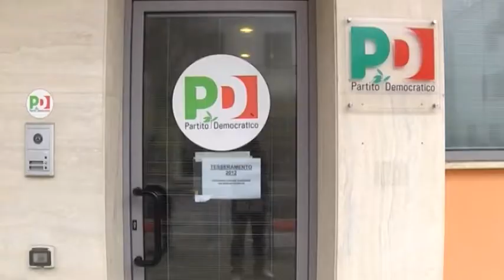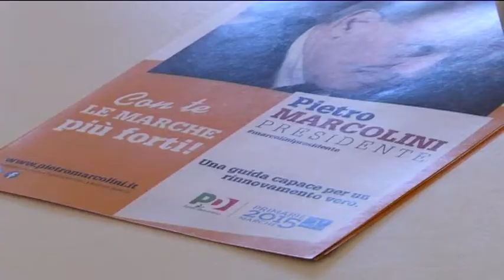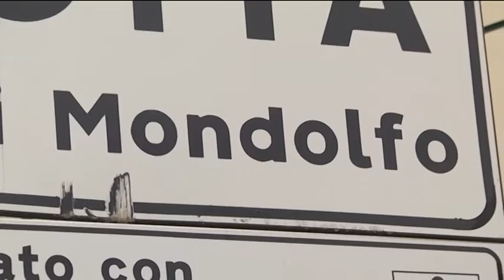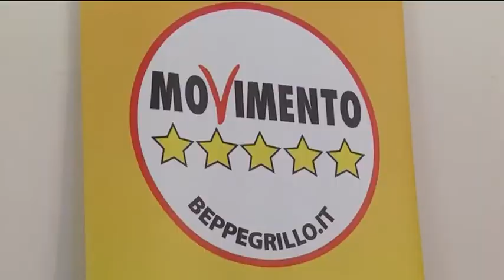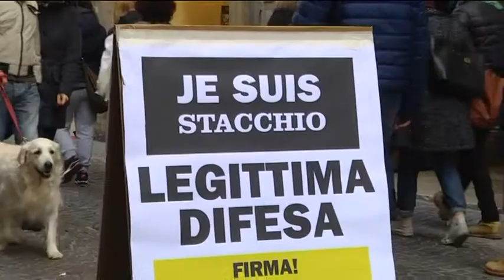Occhio alla NOTIZIA 28/2/2015